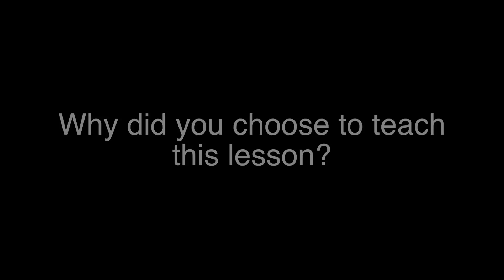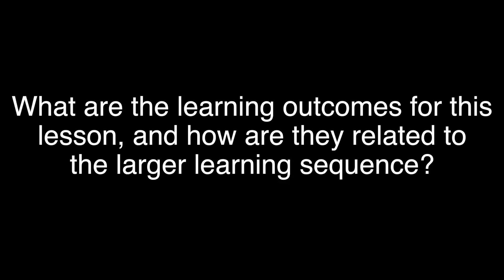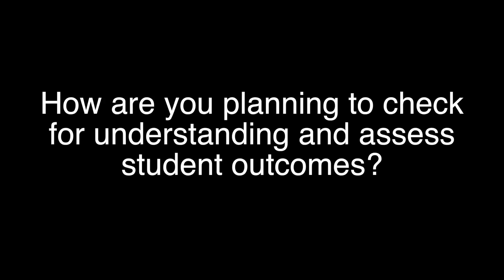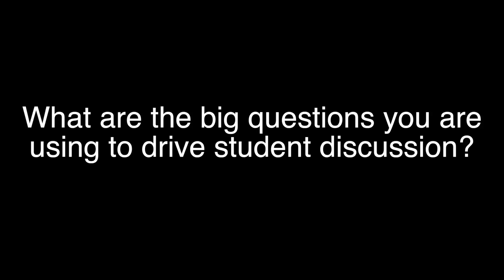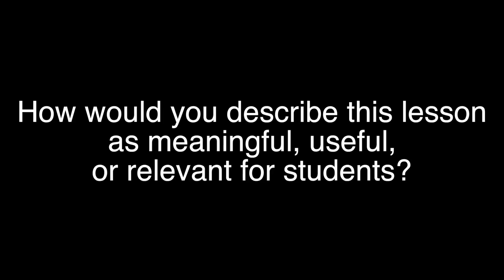8th_SocialStudies_Research_LeadPreInterview